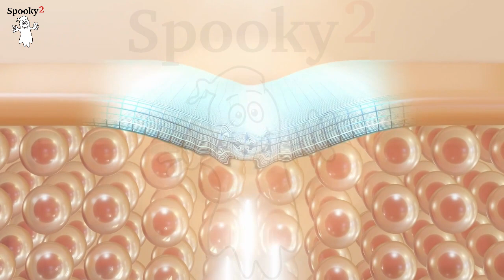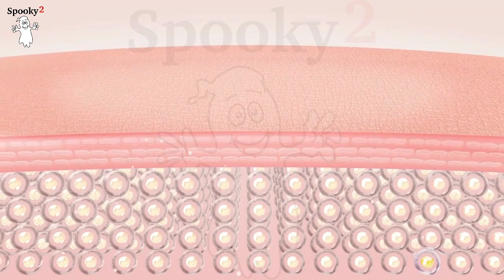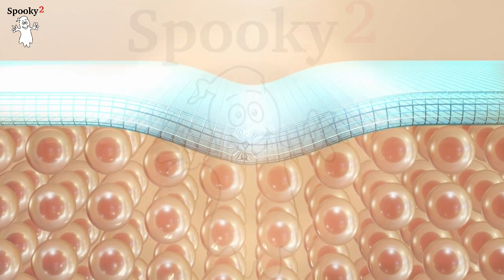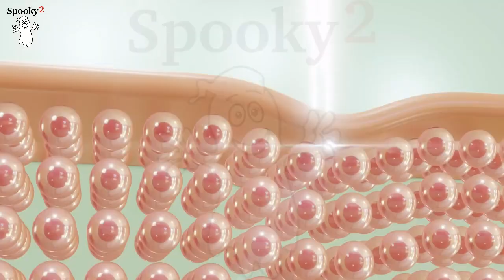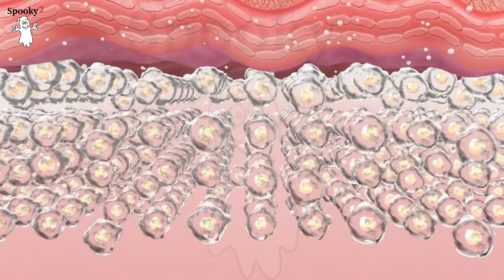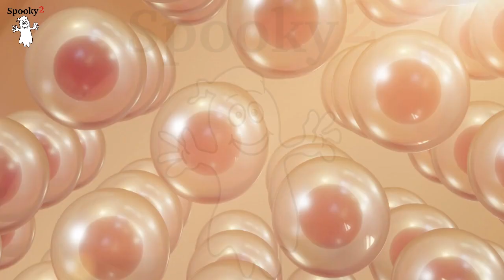Healing Frequency for Adhesions - Spooky2 Rife Frequencies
Adhesions are scar tissue bands that can make the tissues and organs in your body join together. When the body attempts to repair itself, adhesions may develop. They connect internal body surfaces that are not naturally connected and can occur anywhere in the body. Adhesions frequently form following abdominal surgery.

In general, adhesions do not cause severe complications, and most people do not need treatment. However, some adhesions can cause abdominal pain, cramping, or vomiting, among other symptoms. There is no precise test for detecting adhesions, and doctors usually discover them during surgery. If you have severe pain due to adhesions, consult your doctors right away.

This frequency video will help to:

✅ Relieve your vomiting.
✅ Relieve your cramping.
✅ Relieve your abdominal pain.

We suggest listening to this at least 2-3 times a day to see a possible effect. And it depends on your needs and personal situation to choose the volume level. We recommend maintaining a moderate volume at a comfortable level to prevent any hearing injury. Make sure you have enough lemon water or pure water to flush the die-offs from your body.